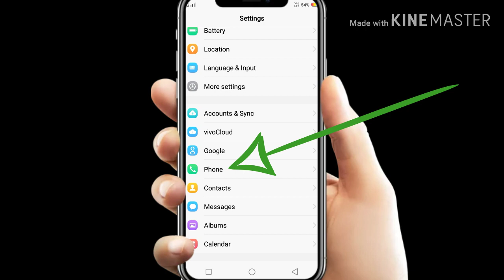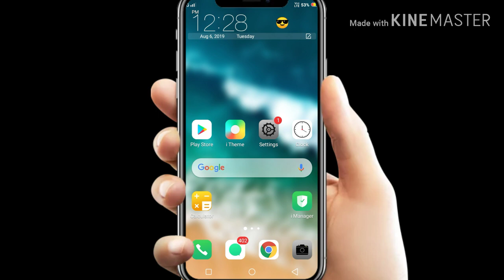How to record call automatic in vivo phone || फोन कॉल रिकॉर्ड केसे करे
Es video me mai apko btaunga ki How to record call automatic in vivo phone Or फोन कॉल रिकॉर्ड केसे करे